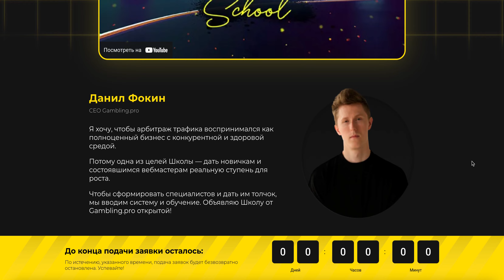Школа арбитража трафика. Арбитраж трафика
Школа арбитража трафика. Арбитраж трафика Одна из целей школы арбитража трафика — дать новичкам и состоявшимся вебмастерам реальную ступень для роста.

Мы создали полноценную структуру обучения, готовые задания и материалы к ним. Вам остается лишь двигаться по плану и выполнять указания. Наши партнеры предоставят Вам все инструменты: антидетект браузеры, трекеры, spy-сервисы для успешного старта.